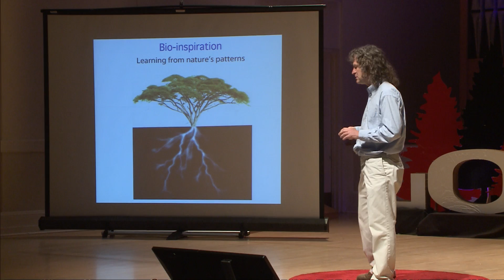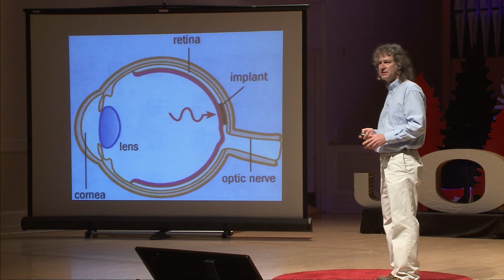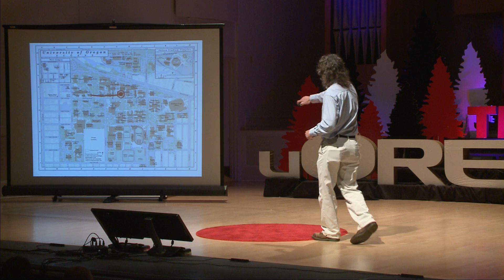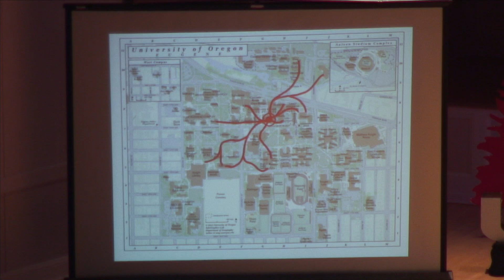Creativity across the arts and sciences: Richard Taylor at TEDxUOregon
When you think of a physics professor, you probably don't immediately pair one with the famous paint splatterer Jackson Pollock. But after this video, you just might. Richard Taylor has been a professor in the UO physics department since 2009. He has worked in the USA, UK, Canada, Japan, Australia and New Zealand, and has published more than 250 papers. This includes eight papers in Nature and three in Science (if you're not a science geek, we gotta tell you -- that's a big deal!) In addition to his career in science, Richard is a trained painter and photographer. He has adopted an interdisciplinary approach to studying natural patterns called fractals. Richard has studied fractals in physics, psychology, physiology, geography, architecture and art.